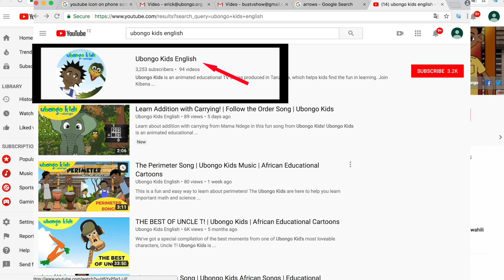What is Metamorphosis? | At School with Ubongo Kids | African Educational Cartoons